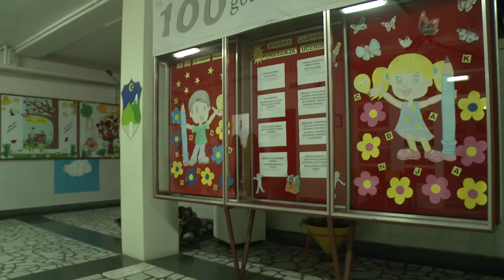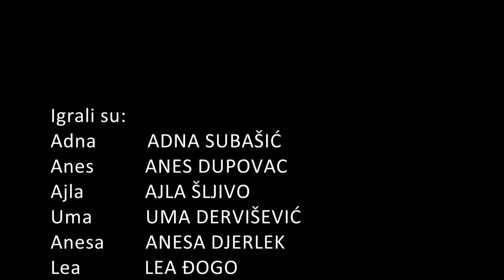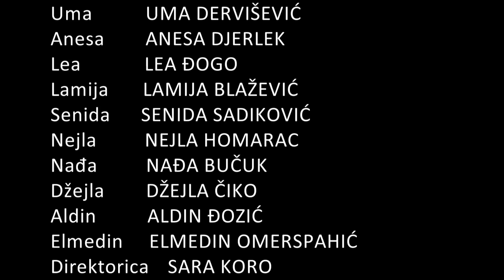Mala škola filma KIDS MOVIE STAR - Kratki igrani film "Svijet voli pobjednike"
Udruženje MI iz Sarajeva, uz podršku općine Novi Grad Sarajevo i Ministarstva kulture i sporta Kantona Sarajevo realiziralo je tokom 2017. godine niz kreativnih radionica iz oblasti filmske umjetnosti kroz projekt „Mala škola filma – KIDS MOVIE STAR“. Cilj ovog projekta je prevencija vršnjačkog nasilja među djecom, kroz kreativno i vizuelno izražavanje. Snimanjem kratkih igranih filmova predstavljeni su rizici, uzroci i posljedice vršnjačkog nasilja čime je poslana jasna poruka da prepoznavanjem, zaustavljanjem i sprečavanjem nasilja pruža djeci pomoć da prevladaju posljedice nasilja, te da nam je njihova dobrobit važna i da živimo u društvu koje ne tolerira nasilje ni u kojem obliku. Drugi po redu “KIDS MOVIE STAR”, okupio je talentovane, vrijedne osnovce iz deset osnovnih škola u Sarajevu: JU OŠ„Umihana Čuvidina“, JU OŠ „Meša Selimović“ , JU OŠ „Džemaludin Čaušević“, JU OŠ „Vladislav Skarić“, JU OŠ „Grbavica I“, JU OŠ „Zahid Baručija“, JU OŠ „Sedma osnovna škola“, JU OŠ „6.mart“, JU OŠ „Zaim Kolar“ i JU OŠ „Srednje“. Njih 127 bili su vođeni zajedničkim interesima, te su kroz posebno osmišljene radionice, upoznati sa procesom nastanka scenarija za film, režiranja, snimanja profesionalnom kamerom i glumom a rezultat toga je 11 kratkih igranih filmova: „Prijatelji“, „Halloween“, „Pepeljuga“, „Test“, „Vanzemaljci“, „Ahmed i Sabina“, „I ja želim biti vaš svijet“, „Emin“, „Svijet voli pobjenike“, „Školski čas“ i „Tarik“, čije autorstvo potpisuju upravo ovi učenici. Filmovi su premijerno prikazani u kino sali Općine Novi Grad a stručni žiri u sastavu: Ada Sokolović – redateljica, Alen Šimić – reditelj i Jasna Ornela Beri, glumica – predsjednica žirija, izabrali su najbolje u 7 kategorija. Najbolja sporedna muška uloga ENIS MALIŠEVIĆ za film „Školski čas“ Najbolja sporedna ženska uloga: MERJEMA ČOSOVIĆ za film“Test“ Najbolja glavna muška uloga: ELDAR DACIĆ za film „PEPELJUGA“ Najbolja glavna ženska uloga: ADNA SUBAŠIĆ za film „Svijet voli pobjednike“ Najboolji scenario: SAJRA KULO i LAMIJA ŠEHIĆ za film „ŠKOLSKI ČAS“ Najbolji reditelj: ARNEL IBRIČIĆ za film „Halloween“ Najbolji film: „I JA ŽELIM BITI VAŠ SVIJET“ Udruženje MI će nastaviti s ovakvim aktivnostima i u budućnosti kako bi se djeci i mladima pružila mogućnost da slobodno govore o sebi i svojim iskustvima, kreativno razmišljaju i kreativno realiziraju svoje snove, te da djeca stvore kvalitetne ciljeve u životu i da njihov odabir bude rad i obrazovanje.